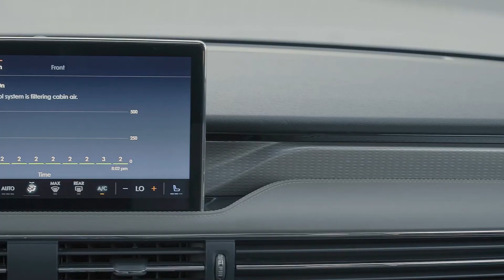2023 Lincoln Corsair - Model Update - Details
Lincoln elevates its best-selling vehicle – the Corsair – for the 2023 model year, adding next-gen ActiveGlide 1.2 hands-free advanced driver assistance system for highway driving including lane-changing, in-lane positioning and predictive speed assist
Clients to enjoy a larger 13.2-inch screen, SYNC4 with Lincoln Enhance software updates, Auto Air Refresh and two new interior themes in the new Corsair and Corsair Grand Touring plug-in hybrid
Lincoln Corsair 2022 sales are up 21.1 percent through the end of August; orders for 2023 model year open now for early 2023 delivery